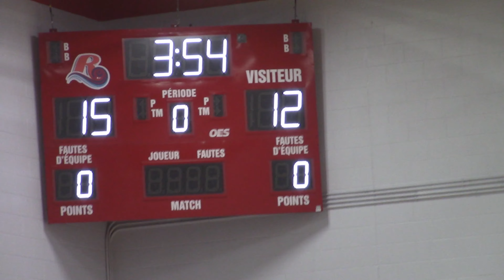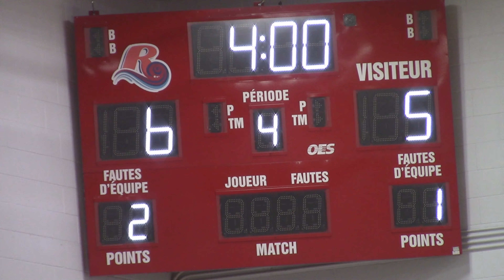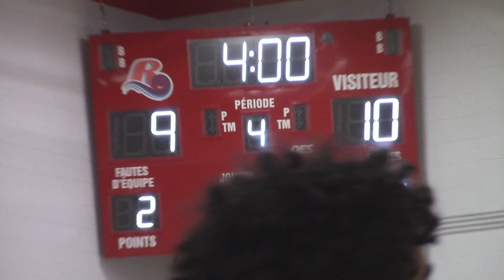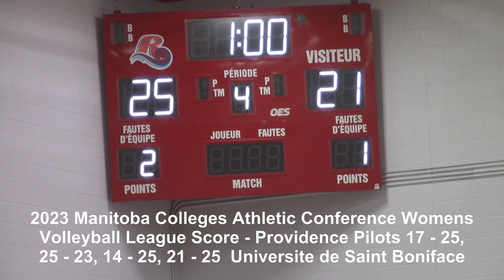2023 MCAC Womens Volleyball League - Providence Pilots vs Universite de Saint Boniface les Rouges